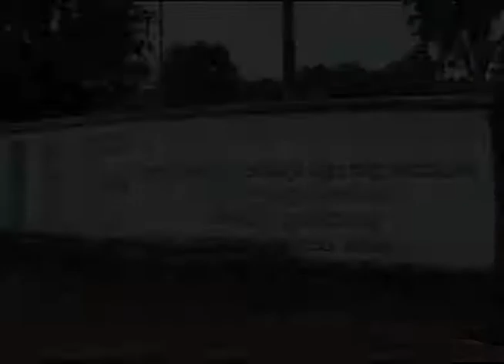ජන්ම දිනය දා පින්කම්